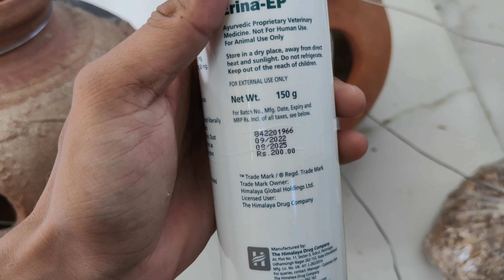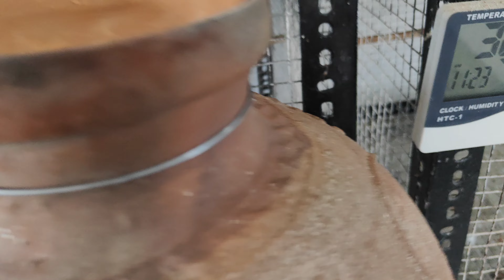Breeding Season 2024-25 start 😍. Cockatiel's ke nest laga diye. matki ko bahar se kaise lagaye❤️❤️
just follow for more update🥰🥰